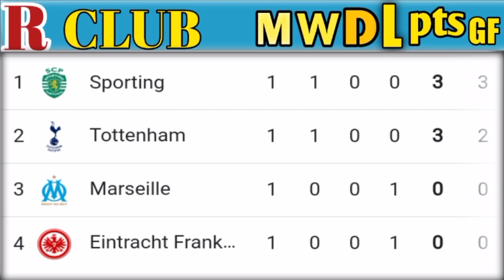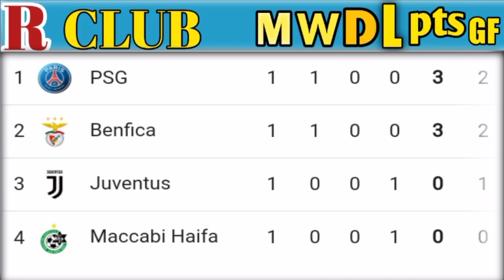UEFA CHAMPIONS LEAGUE STANDINGS TABLE 2021/22 | UCL POINT TABLE NOW| UCL UPDATE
UEFA Champions League latest group stage standings

The current and complete UEFA Champions League table & standings for the 2022/2023 season, updated instantly after every game

Get the Champions League Table 2021-22. Also get all the latest UCL points table & standings,
League standings for the 2021/2022 Season, plus access to tables from past seasons and other Football leagues.

UEFA Champions League 2021/22 results: UCL fixtures, groups, latest standings after match day 1.

UEFA CHAMPIONS LEAGUE STANDINGS TABLE 2021/22 | UCL POINT TABLE NOW|  UCL UPDATE 7 September  2022

champions league point table today,